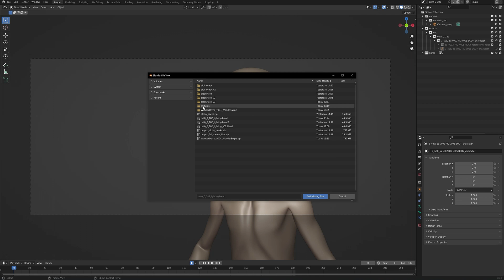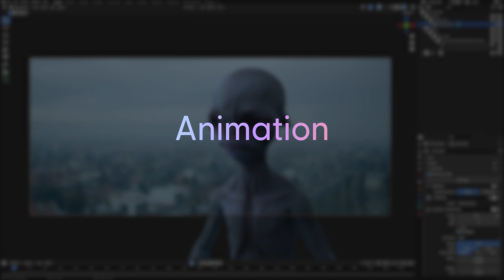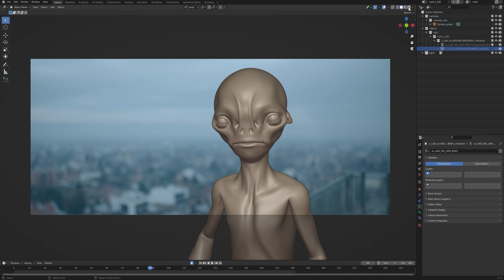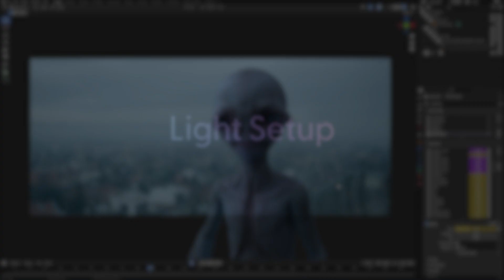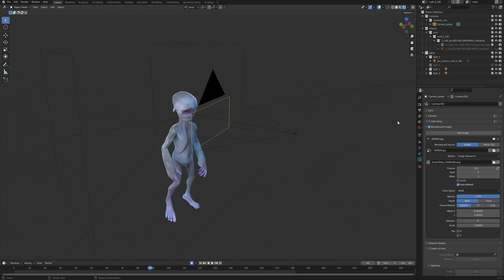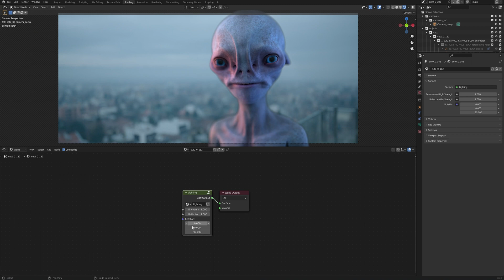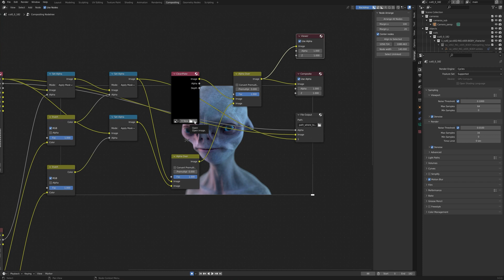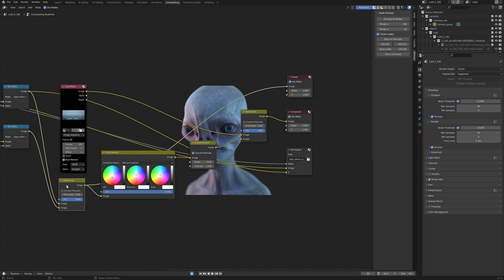Blender Scene Workflow Tutorial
Dive deep into our Blender Scene Workflow tutorial and learn how to make the most of our specially crafted file for Blender. This file is designed to streamline your creative process by incorporating all the elements Wonder Studio provides. Discover the secrets behind this file and elevate your 3D artistry with ease.

Timestamps:

0:00 Intro
0:12 Loading textures
1:04 Clean plate
2:02 Animation
6:00 Light Setup
8:27 Camera Parameters
9:26 Environment Nodes
10:27 Compositing